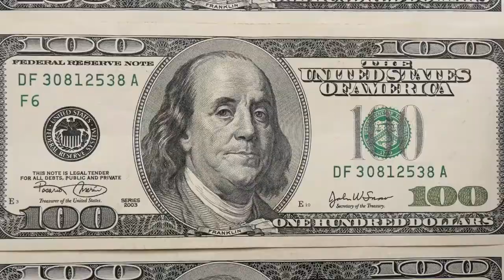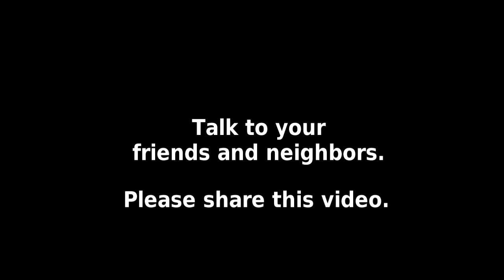Fairfax County's Pension Problem, Part 1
With $2.5 Billion in unfunded liabilities, Fairfax County's pension problem is a ticking financial time bomb. Here is Fairfax County Supervisor Pat Herrity with some straight talk about the County's greatest financial challenge that could become a crisis.